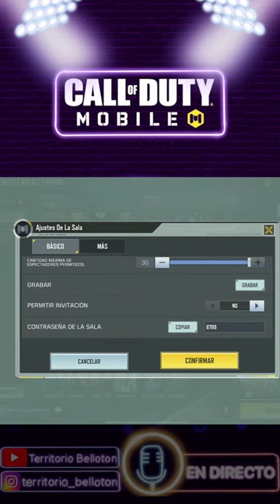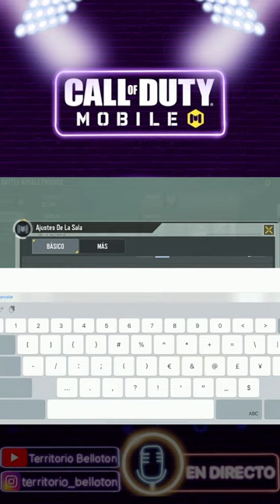Jugando Con SUBS | Cod Mobile Battle Royale